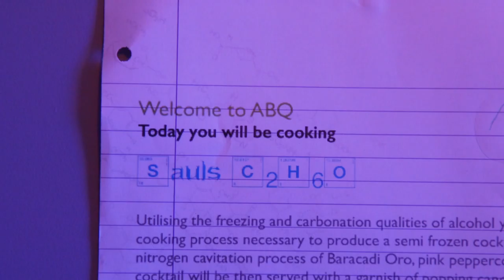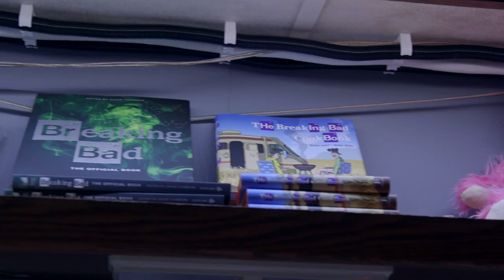Breaking Bad-themed cocktail event gets people 'cooking' in London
ABQ, a Breaking Bad-themed cocktail event, has opened its doors in Hackney, east London, inviting fans of the show to 'cook' their own cocktails in an old RV.